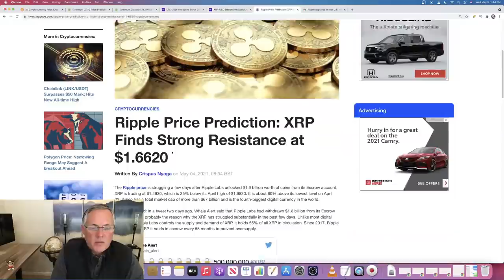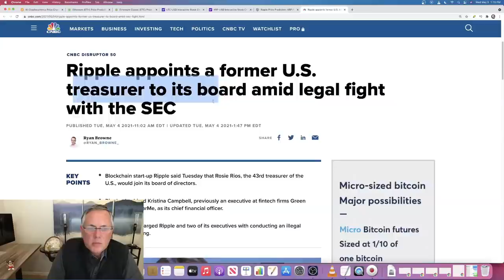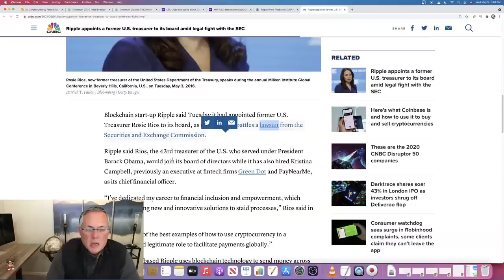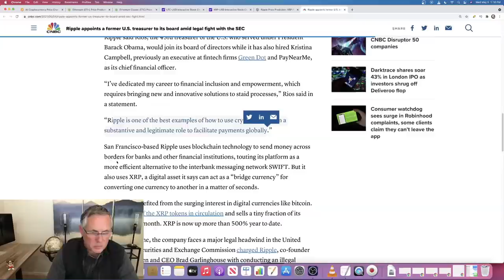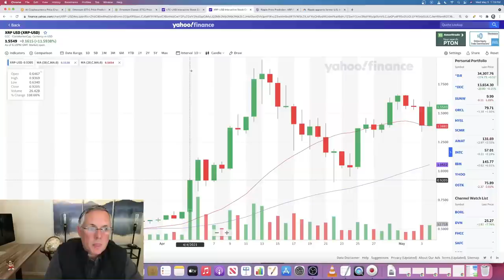XRP NEWS TODAY - UPDATE! XRP PRICE PREDICTION - WHERE IS XRP GOING TO GO?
XRP NEWS TODAY - UPDATE! XRP PRICE PREDICTION - WHERE IS XRP GOING TO GO?  Looking for the latest XRP price prediction?  Want to be kept up to date on all of the latest XRP news today?  On every video I do an XRP technical analysis. I will also cover the latest XRP price in this video and in future videos - so, don’t worry about that.  And, of course give you an XRP prediction (I will do XRP prediction in all of my videos).  Trying to figure out XRP 2021 - cause we all are, right? Is XRP RIPPLE a safe investment? I cover all of this XRP Ripple info every day!  Ripple XRP - you need to know every day what is going on with it.  Ripple price prediction - very important XRP news to know at all times.  Get you XRP prediction here.  Go XRP! Go Ripple XRP!

➤ Stock Predictions By The Experts (Analysts) Playlist - All Stock Prediction Videos